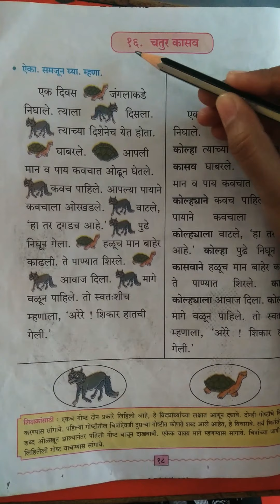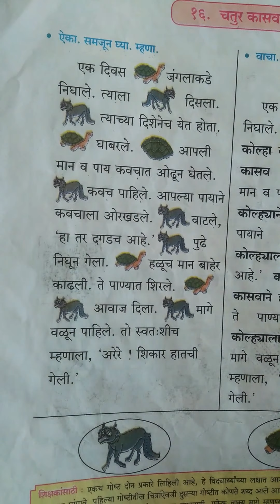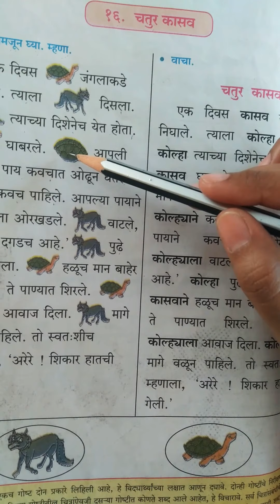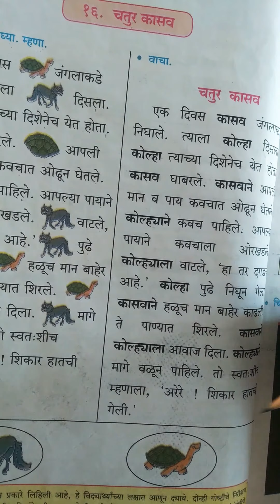4th std Marathi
१६ चतुर कासव